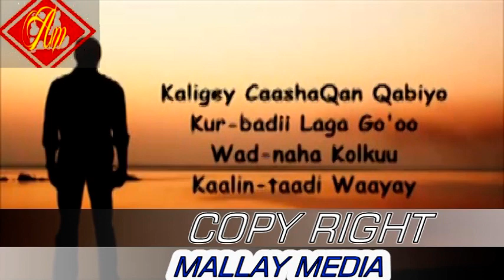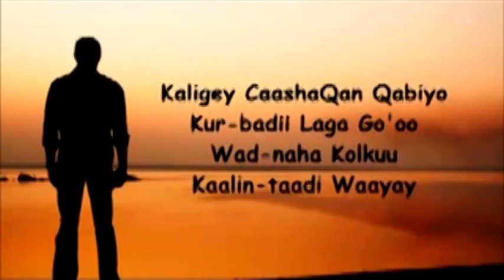Cabdi Good Oo Maqas Ladhacaya Heeso Badan Subaxanka Yaacadiyam 2014 HD